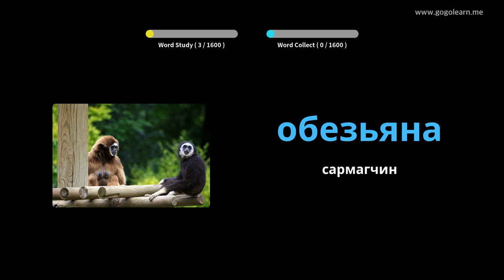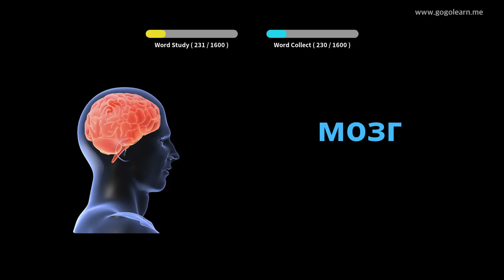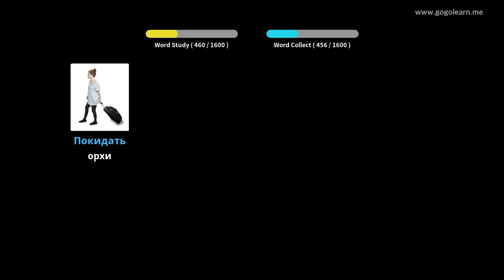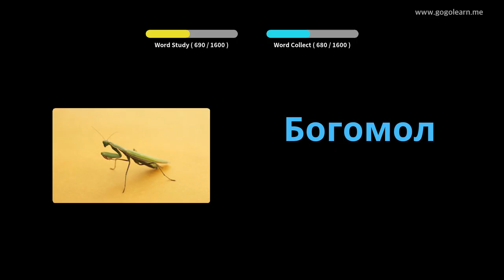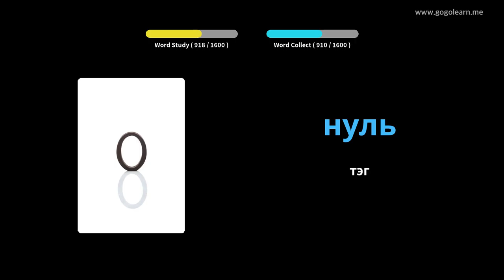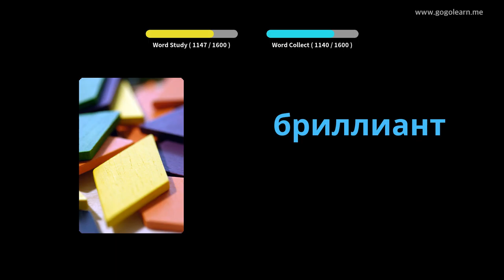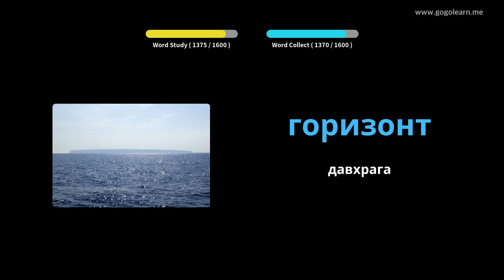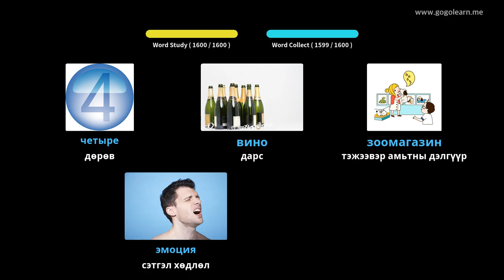Оросын тайлбар толь бичиг | Golearn